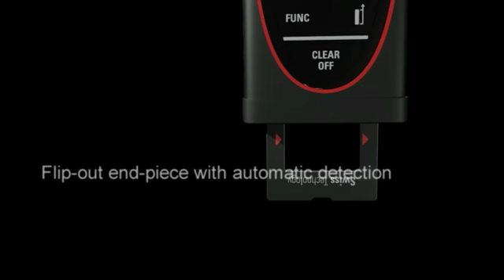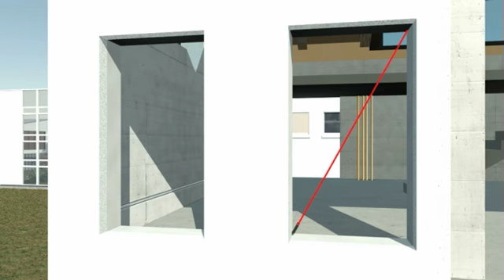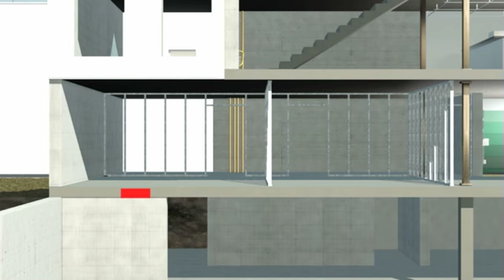Leica DISTO D210 Full Introduction Video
This video is a compilation of all the videos available for the Leica DIsto D210.